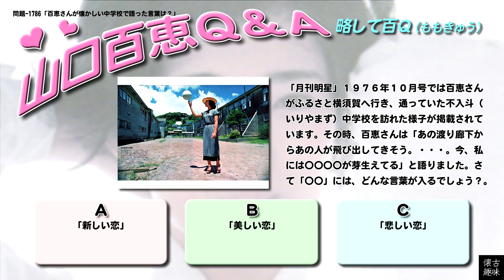百Ｑ問題 1786「百恵さんが懐かしい中学校で語った言葉は？」